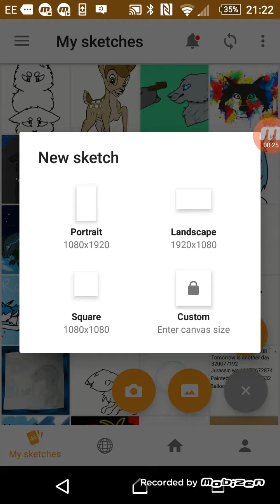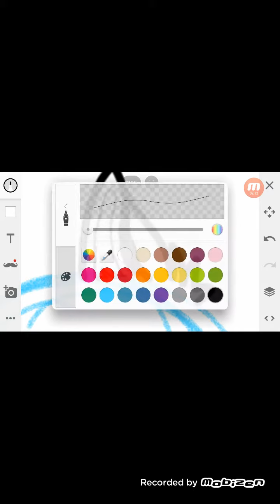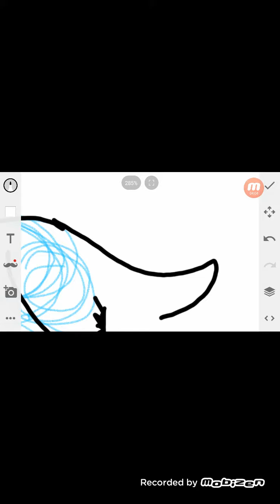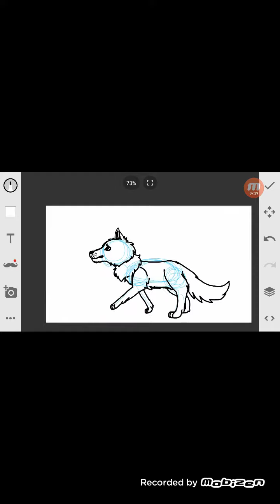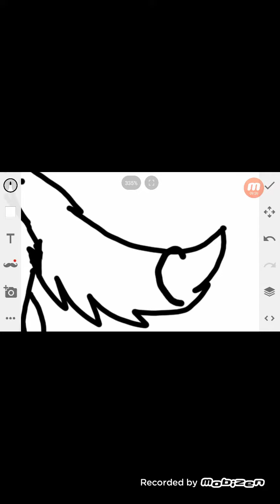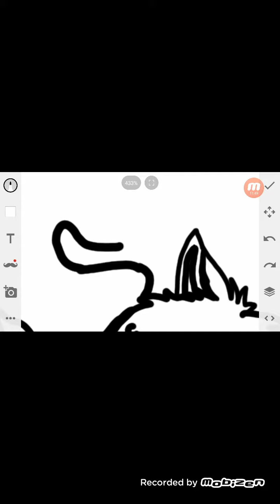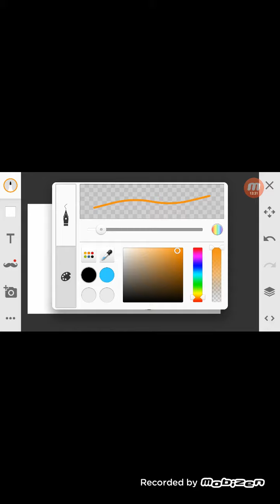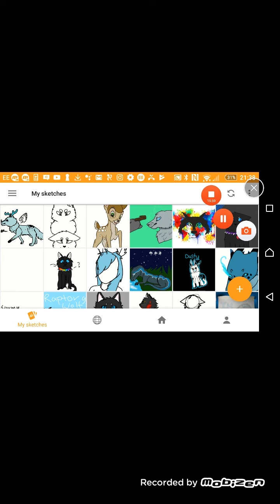Just drawing a wolf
I just made this up as I went Lol